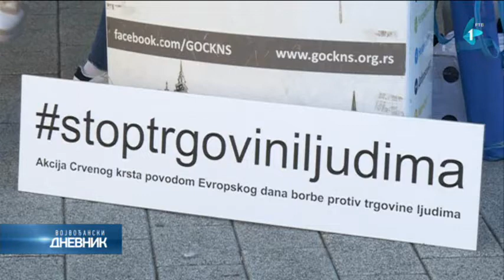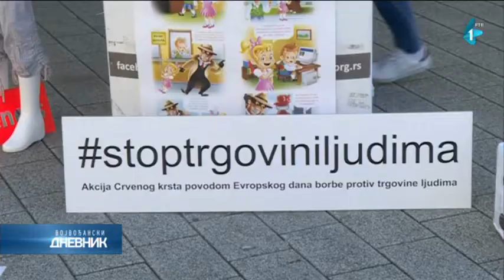Evropski dan borbe protiv trgovine ljudima - prilog RTV